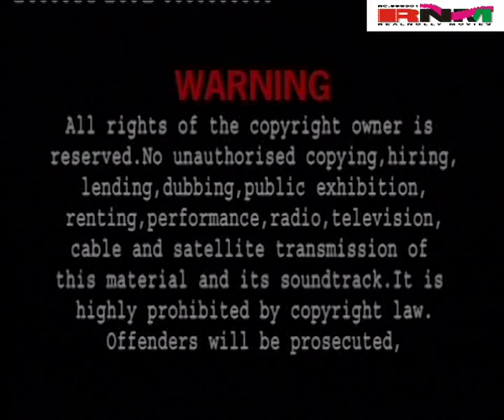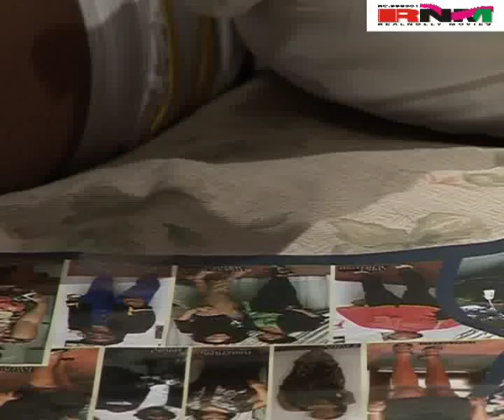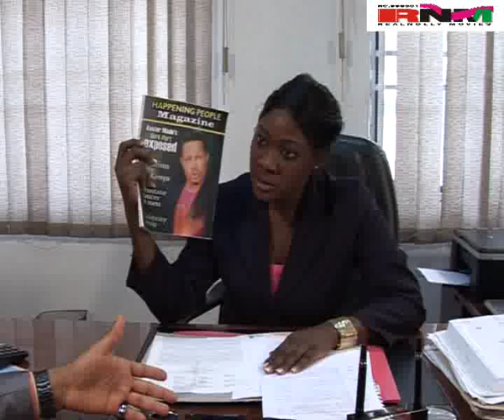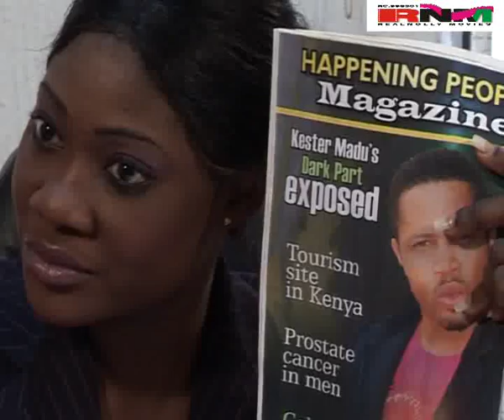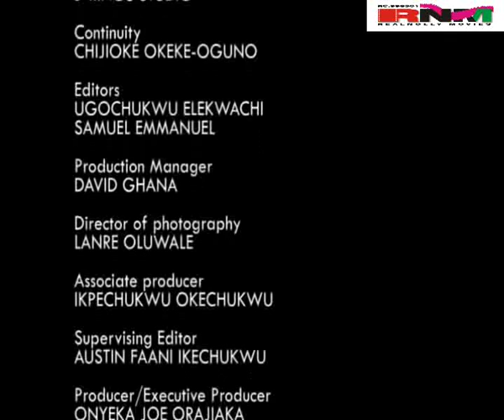Game On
Story Continues from "No Game"
They say that "When a guy gets full of confidence he's wide open for a shocker". Arrogant Kester (Mike Ezuruonye) believes he is the best in what he does. He betrays his close friend (Frank Artus) due to his love for money and obsession for popularity.